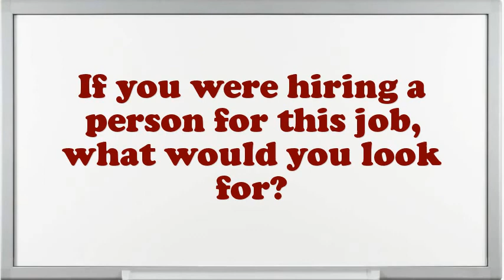Ramp Flight Attendant interview questions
Interview Questions for Ramp Flight Attendant.What makes your comforts about an Ramp Flight Attendant position?What encouragement preparation would you demand being capable to do this Ramp Flight Attendant job?What is most significant to you in an Executive Ramp Flight Attendant position?What are the potentials of an elegant Ramp Flight Attendant?What pertinent Ramp Flight Attendant skills do you possess?In your Ramp Flight Attendant Chef job did you feel you improved agreeably?Why do you think you are eligible for the position of Ramp Flight Attendant?Give me an example of a stressful condition for Ramp Flight Attendant?10 popular interview questions, commonly asked interview questions, first job interview questions,